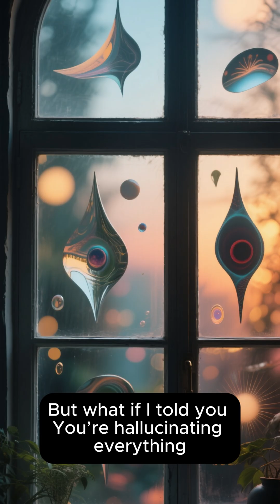Predictive Processing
🧠 Your Brain Isn’t Seeing Reality — It’s Predicting It
What if everything you see is just your brain’s best guess?
According to neuroscience, your mind doesn’t see reality—it hallucinates it based on memory, expectation, and incomplete input.

You’re not experiencing the world directly…
You’re experiencing your brain’s prediction of it.